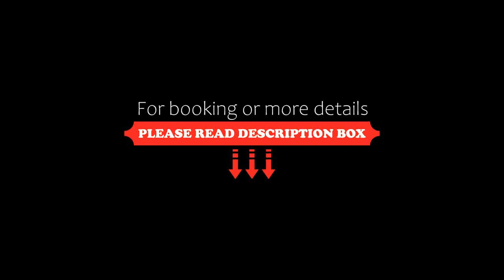Il Palazzetto Bari, Bari, Italy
About Property:
You're eligible for a Genius discount at Il Palazzetto Bari! To save at this property, all you have to do is sign in.
Set in Bari, 2 km from Pane e Pomodoro Beach and 400 metres from the centre, Il Palazzetto Bari offers air-conditioned accommodation with free WiFi, and a terrace.

Featuring a kitchen with a fridge and a stovetop, each unit also comes with a satellite flat-screen TV, ironing facilities, desk and a seating area with a sofa. There is a private ba...
Property Type: Hotel
Address: 95 Via Sparano da Bari, 70121 Bari, Italy
Searching For
1. Il Palazzetto Bari - Bari - Italy
2. Il Palazzetto Bari - Bari - Italy Address
3. Il Palazzetto Bari - Bari - Italy Rooms
4. Il Palazzetto Bari - Bari - Italy Amenities
5. Il Palazzetto Bari - Bari - Italy Offers and Deals
Audio Credit:
Track Title: Reasons To Hope
Artist: Reed Mathis